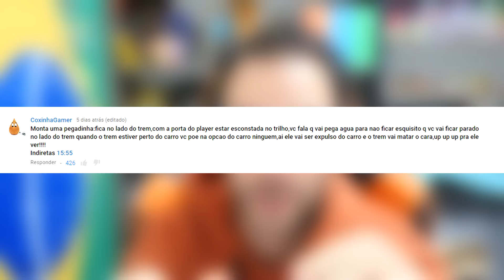GTA V PEGADINHA - FAZENDO PLAYER SER ATROPELADO PELO TREM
Gameplay de GTA V Trollando na Pegadinha do ATROPELADO pelo TREM [Season 02 Epi 03/12]